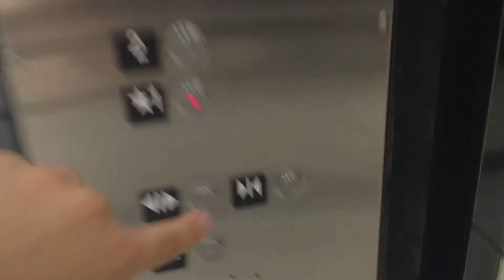Elevator ZARA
Schindler 330A